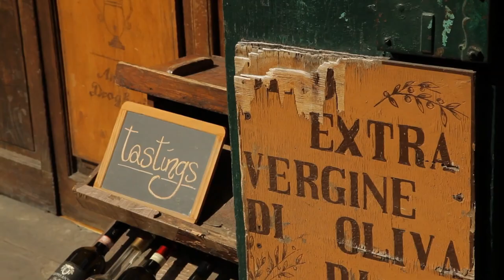Piedmont's Wine TRILOGY: Nebbiolo, Barbera, Dolcetto | Italian Wine 101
We’re continuing our tour of the best wines of Italy, and of the world really, as we’ve been through all Italian whites, the bubblies, Tuscany, Central Italy, etc. and today I want to tell you more about what I call the Piedmont Red Trilogy, three types of red grapes grown in the prestigious Piedmont or Piemonte how the Italians would say, one of the very best areas for winemaking in Italy famous in particular for its illustrious Barolo and Barbaresco appellations for the reds, but also for its Asti Muscats for the whites, BUT, Piedmont is also reputable among wine connoisseurs, for making these 3 very interesting and distinct styles of red wines, out of three different grapes, that make very complementary styles with each other.
There’s the rounder, more opulent style of red called Dolcetto, there’s the more acidic, freshly fruity, lighter and very vibrant, sometimes a little grippy Barbera, and the all mighty and famous Nebbiolo that makes some of the most desirable wines in the world which has it all, complexity, body, acidity and so on. So let’s have a look at why you should really investigate those, and enjoy these three complementary styles from this same region in Northern Italy. This is, Piedmont’s delicious red wine trilogy. Let’s go…

00:00 - Intro to Piedmont's Red Wine Grapes
02:25 - The Ugly Duckling? Dolcetto
05:27 - The Bursting personality of Barbera
08:18 - King Nebbiolo